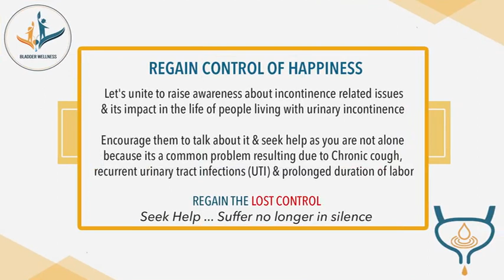Dr.Dilip Chaurasiya message on World Continence Week 2021 21st - 27th Jun 2021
Encourage them to talk about it & seek help as you are not alone because its a common problem Seek Help ... Suffer no longer in silence
You can follow our Facebook Page Bladder wellness for all updates